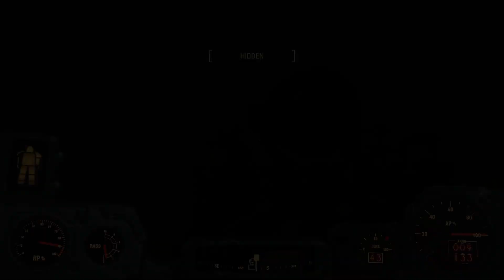Fallout 4 - Echoes Of The Past Quest - Ep61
Fallout 4 - Ep61 - Echoes Of The Past Quest

0:00 Intro
1:19 Edge Of The Glowing Sea
9:44 Track the Enclave Homing Beacon Within The Glowing Seas
10:14 Clear The Atlantic Offices Building Of Enclave Soldiers
13:25 End The Lockdown
18:09 Enclave Terminal Password
19:07 Access Terminal To End The Lockdown
22:34 Clear The Area

Thanks to my channel members:
- ArtisticallyArranged
- Boogaloo Bronson
- michael edwards
- Nigel Wiffen
- heather
- Whitetribe
- Robco
- Mr Shelton
- Drake Stamps
- Mr.Prince
- NotMeButMeYesMeThatsMe
- GDouble3K